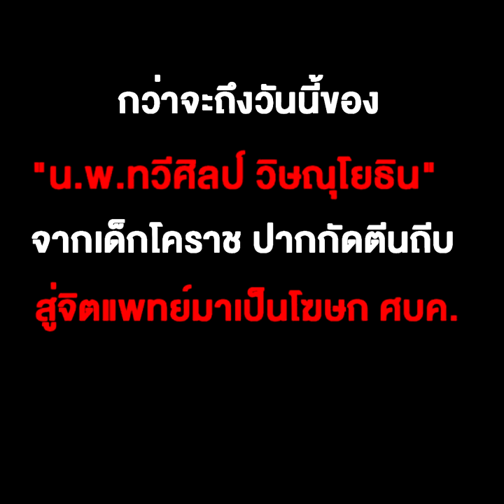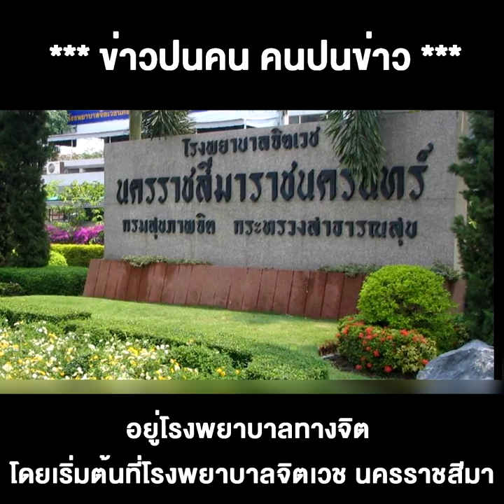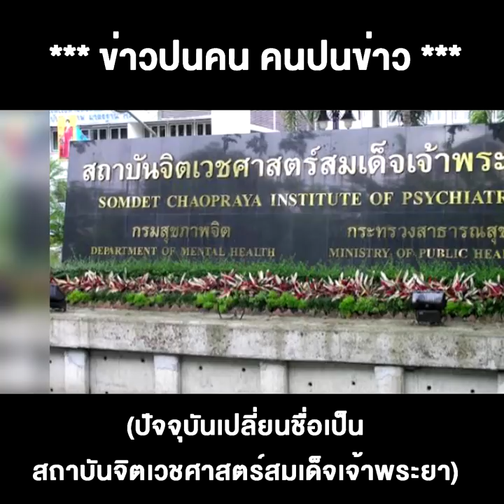กว่าจะถึงวันนี้ของ “นพ.ทวีศิลป์” จากเด็กโคราช มาเป็นโฆษก ศบค.สู้ภัยโควิด-19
30/03/2020 กว่าจะถึงวันนี้ของ “นพ.ทวีศิลป์” จากเด็กโคราช ปากกัดตีนถีบ สู่จิตแพทย์ มาเป็นโฆษก ศบค.สู้ภัยโควิด-19
** กว่าจะถึงวันนี้ของ “นพ.ทวีศิลป์ วิษณุโยธิน” จากเด็กโคราช ปากกัดตีนถีบ สู่จิตแพทย์มาเป็นโฆษก ศบค. สู้ภัยโควิด-19